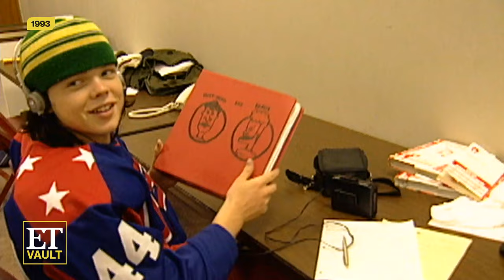D2: The Mighty Ducks! Cast GOOFS OFF Behind the Scenes (Flashback)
Quack... Quack... Quack... Emilio Estevez, Joshua Jackson and more stars from the 'D2: The Mighty Ducks' cast chatted with ET on the set of their love letter to hockey. Within these behind-the-scenes interviews, Jackson fanned out over NHL icon Wayne Gretzky, who played himself in a cameo for the 1994 sequel. 'Daredevil's Elden Henson shared a glimpse of what it's like to attend school on a movie set.